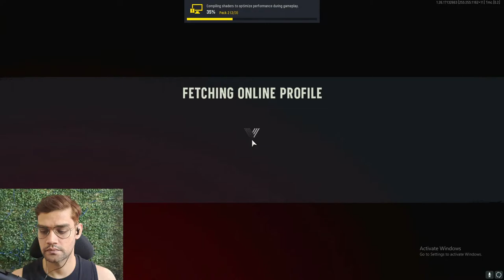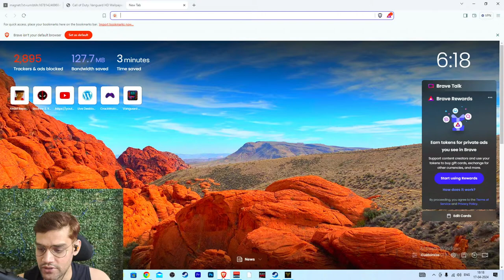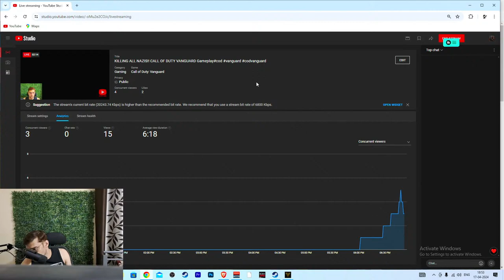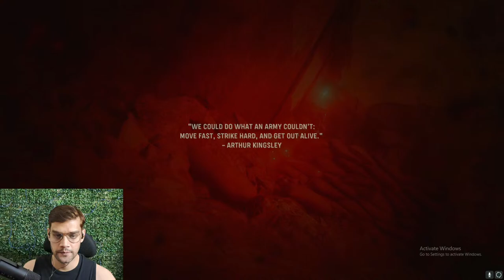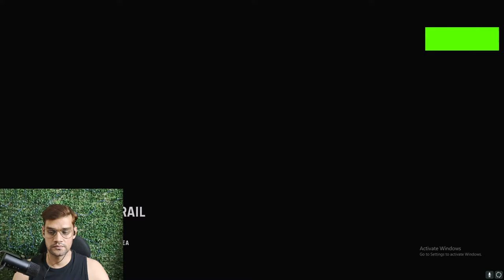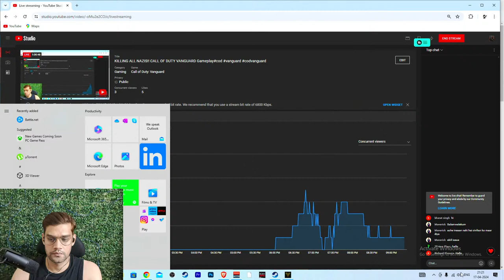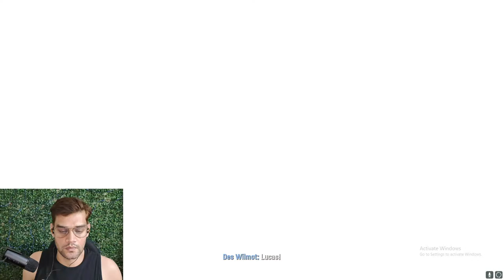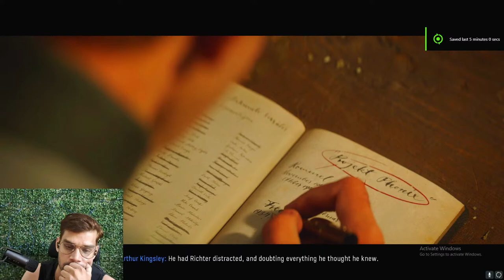KILLING ALL NAZIS!! CALL OF DUTY VANGUARD Gameplay#cod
System Specs-

Graphics Card-Asus TUF 3060 ti
RAM-16GB
Headphone-Razer Blackshark V2 x
Mouse-Endgame XM1R

►Respect Moderators.